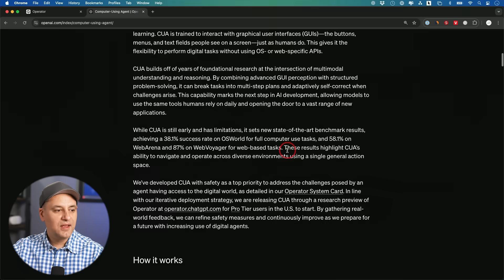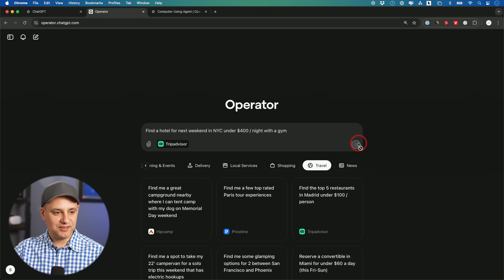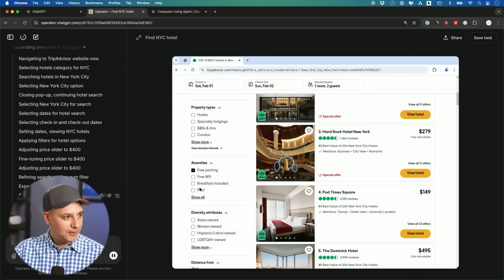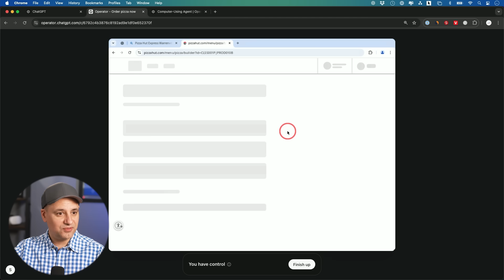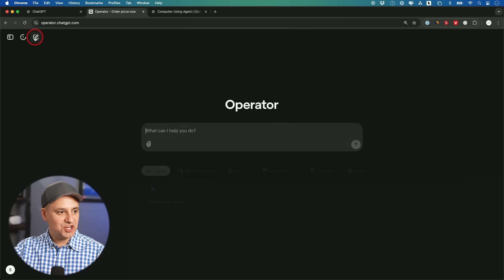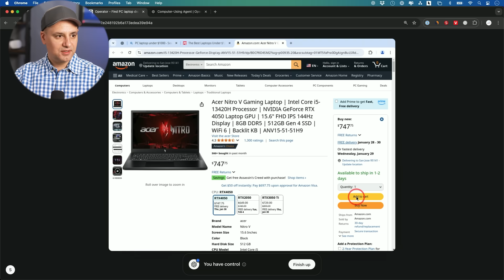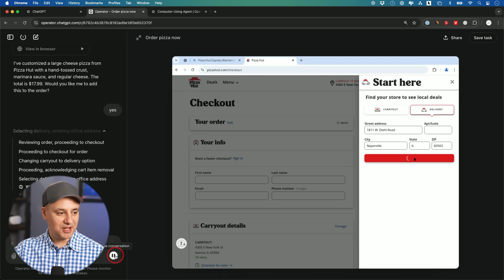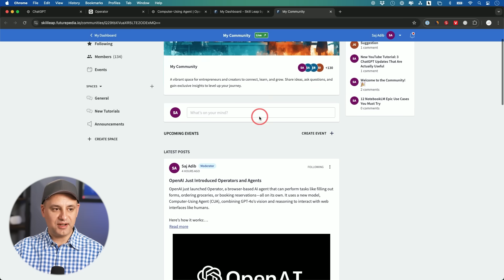ChatGPT’s First AI Agent is here - Operator Hands-on Review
OpenAI just launched Operator, a browser-based AI agent that can perform tasks like filling out forms, ordering groceries, or booking reservations—all on its own. It uses a new model, Computer-Using Agent (CUA), combining GPT-4o’s vision and reasoning to interact with web interfaces like humans.

Special Announcement: We've joined forces with Futurepedia and just launched a brand new version of Skill Leap AI, our comprehensive AI education platform. You can try it for free and get instant access to over 21 AI courses